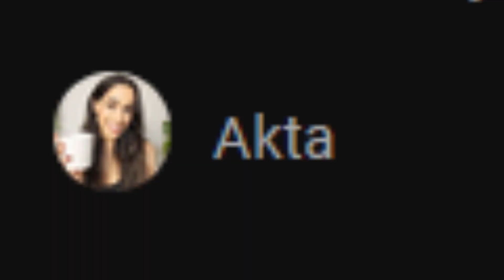“I have no friends”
I wanted to talk about an important aspect of life; friendship. There's been an epidemic that I just heard about recently, people not having any friends. In this commentary I wanted to talk about this epidemic and try to help those in need or at least point them in the right direction.

This is another call of duty commentary; let me know if you guys want me to play something else. Think of me as a friend on the couch giving the best advice I can. I hope this all helped someone in some way. Thank you all so much for watching!

Let me know if you want me to cover anything else in the comments.